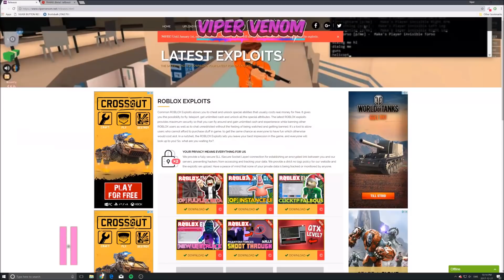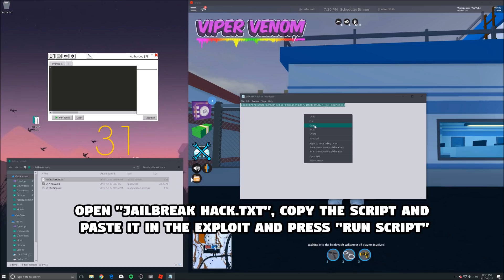NEW JAILBREAK EXPLOIT: UNJAILBREAK (PATCHED) UNLIMITED MONEY FARMING FROM AUTO-ARREST! (27th)